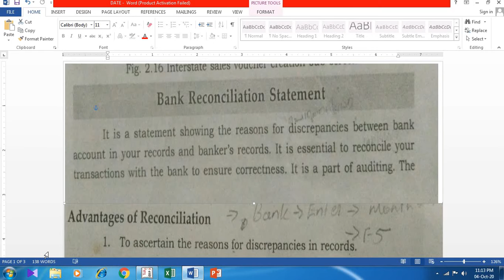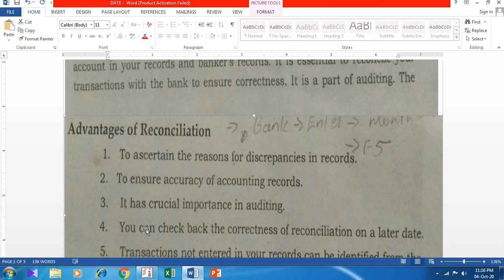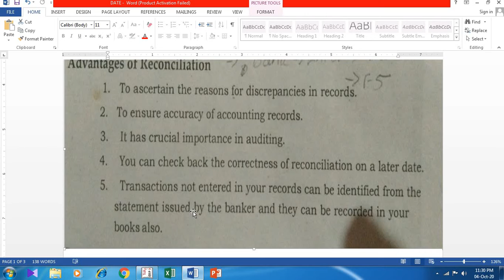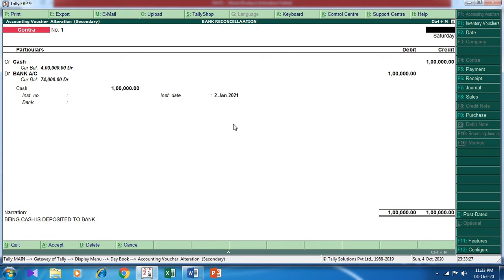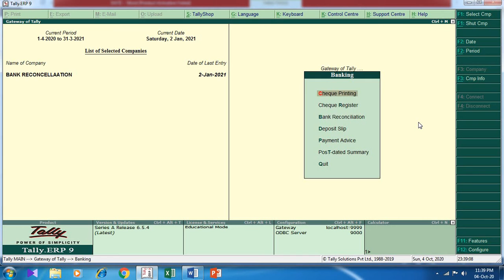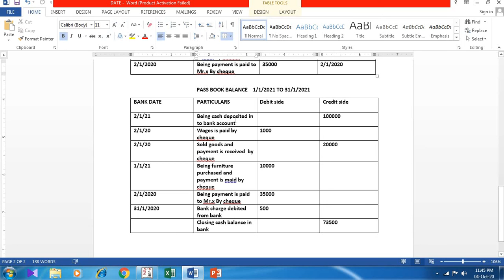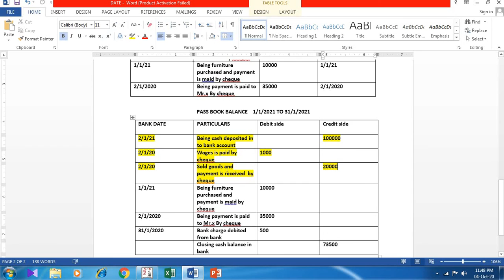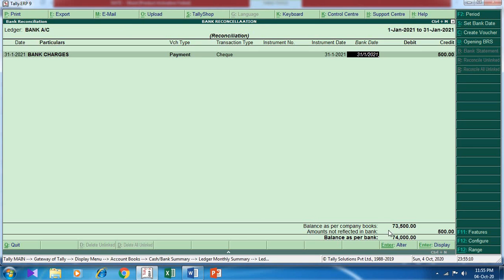BANK RECONSILIATION STATEMENT